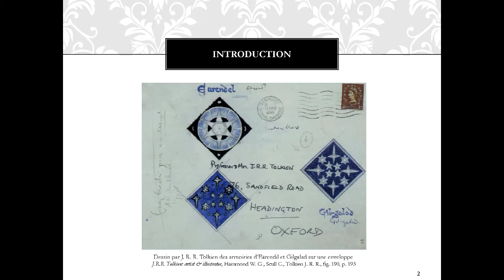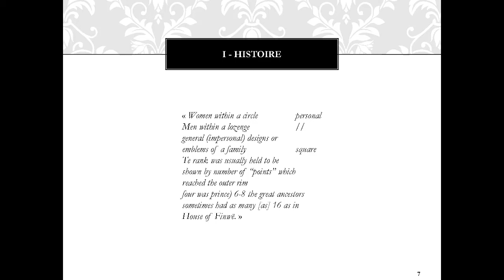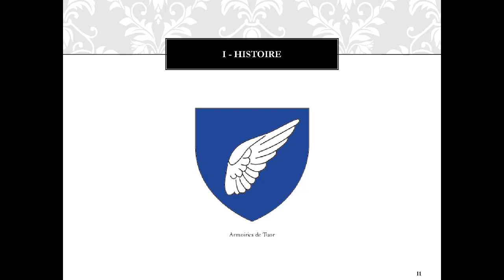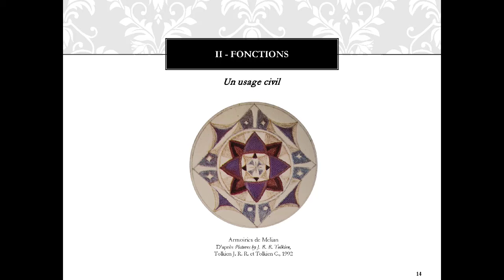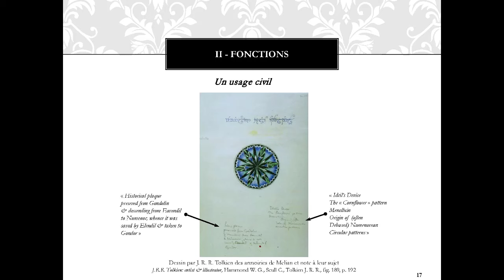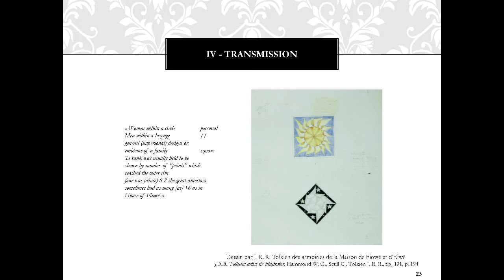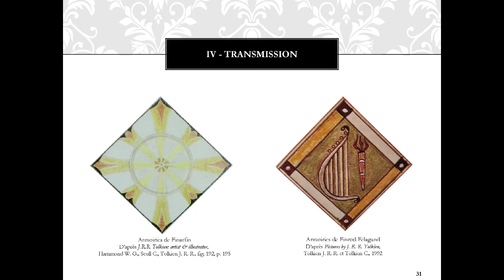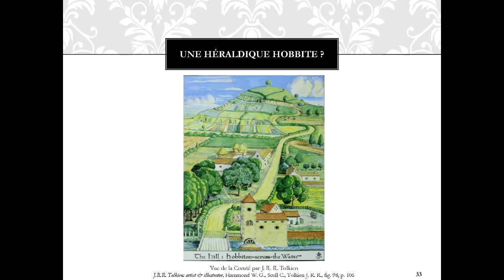[JRRT] L’héraldique chez Tolkien : catalogue et usages des armoiries en Arda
Conférence donnée par Raphaël Vaubourdolle à la bibliothèque Buffon à Paris le 7 octobre 2023 dans le cadre des Journées de Recherche et de Rencontres sur Tolkien (JRRT).